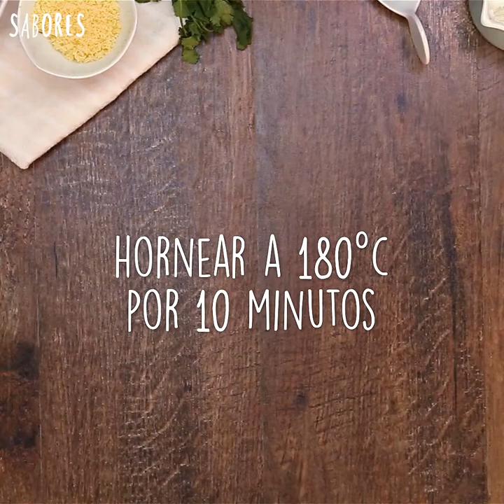Top 3 de recetas de pasta más famosas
REPROGRAMADO 142
RECETA: Pasta caracol con bolognesa

Ingredientes:
- 500 g de pasta conchiglie
- 1/2 kg carne de res
- 1 taza de vino tinto
- 2 tazas de puré de tomate
- 1 ramito de albahaca
- 1/2 cebolla
- Aceite de oliva
- 1 cucharada de ajo
- 1 pizca hierbas a la italiana
- 1 pizca de sal
- 1 pizca de pimienta
- 2 tazas de queso mozzarella
- 1 taza de queso parmesano
- 1 pizca de azúcar

Preparación:
Poner a cocer la pasta en un olla con abundante agua hirviendo sal y ajo.
En otra olla ponemos aceite de oliva y sofreímos la cebolla y el ajo, luego agregar la carne y después de cocerla, agregamos el puré de tomate, vino tinto, una pizca de sal, una de azúcar, la albahaca y la dejamos reducir.
Una vez reducido incorporamos la pasta el queso mozzarella, el queso parmesano y queda lista.
RECETA: Canelones en taza

Ingredientes:
- 30 gr de salsa de tomate.
- 30 gr de queso mozzarella rallado.
- 20 gr de queso cheddar rallado.
- 8 canelones.
- 10 gr albahaca.
- Queso parmesano rallado.
Preparación:
1. Pre Cocer los canelones a partir de agua hirviendo hasta que estén blandos.
2. En una taza poner la salsa de tomate al fondo, seguir con queso mozzarella rallado, hojas de albahaca picadas, queso cheddar rallado y más salsa de tomate.
3. Cortar los canelones a la mitad y rellenar la taza. Aplastar con la mano.
4. Tapar con salsa de tomate, más queso mozzarella rallado y queso parmesano rallado.
5. Llevar a horno por 20 min a 180ºC.
6. ¡Desmoldar en plato y servir!
RECETA: Torta de pasta
Ingredientes
- 150 gr pasta conchiglioni
- 100 gr ricotta
- 80 gr jamon
- 40 gr queso parmesano
- 30 gr perejil
- sal
- pimienta
- 200 cc salsa blanca
- 80 gr queso mozzarella
Preparación
1 Pre-cocinar la pasta en agua hirviendo por 7 min
2 Mezclar ricotta, jamón, queso parmesano, perejil, sal y piemienta
3 Dar vuelta la pasta y rellenar con la mezcla de ricotta.
4 En una fuente para horno poner de fondo salsa blanca y disponer la pasta rellena.
5 Tapar con queso mozzarella rallado y llevar a horno por 10 min a 180ºC